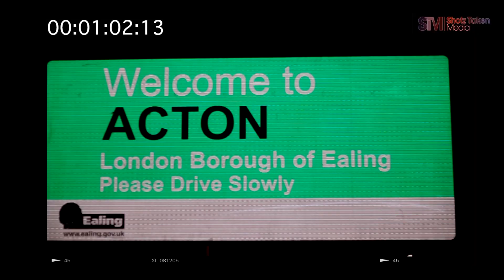MIDNIGHT (@OFFICIALMIDS) - RUNNING THE SHOW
VIDEO FROM THE UK RAP ARTIST MIDNIGHT, TRACK ENTITLED RUNNING THE SHOW. NOT OUT ON RELEASE..

CHECK OUT HIS MIXTAPE MIDSUMMER MURDERS
COMING SOON

WATCH IN HD (720p or 1080i)

Daniel Williams
(of SHOTZTAKENMEDIA)
Assistant Creative Director
Hani Hassan (Founder of HWC)
Shot with a Canon D500